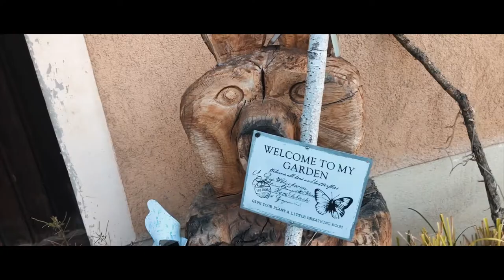Her First Day Of Kindergarten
It’s her first day of kindergarten and we are so proud. Join us as we bring our 3 year old daughter to her first day of kindergarten...

Follow Louis